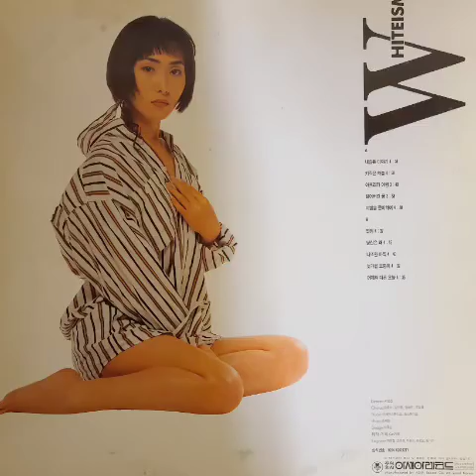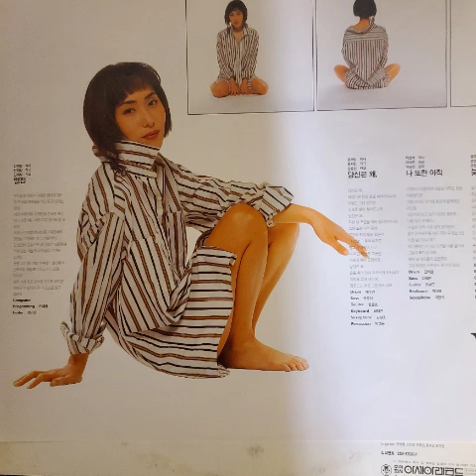장혜진(Jang Hye Jin) - 키 작은 하늘 (LP) : JBL c34